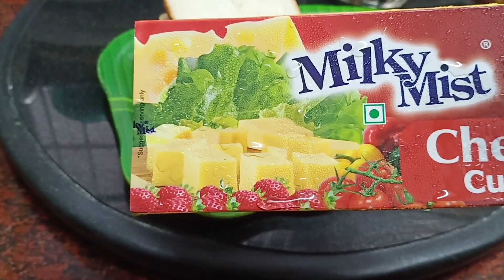Iftar Snack | Bread Mini/ഈസി ആയി ഉണ്ടാക്കാൻ പറ്റുന്ന സ്നാക്ക്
# iftar snack bread mini
very easy to make and with few ingredients

shemisperfectplate